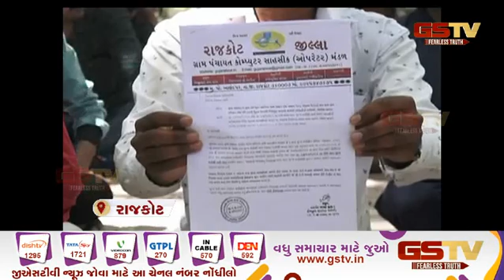રાજકોટ જિલ્લા પંચાયત ખાતે કર્મચારીઓ દ્વારા ધરણા| Gstv Gujarati News